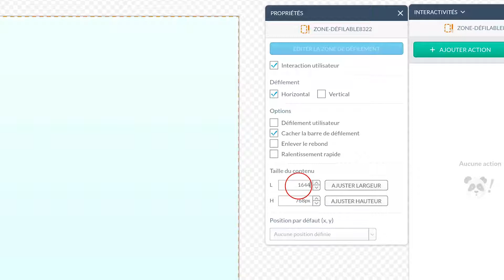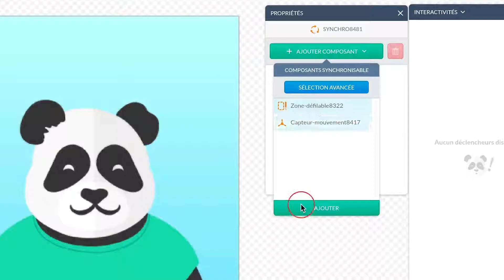Déplacer un skate avec le mouvement de la tablette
Jouez avec le mouvement de votre tablette pour animer votre contenu.